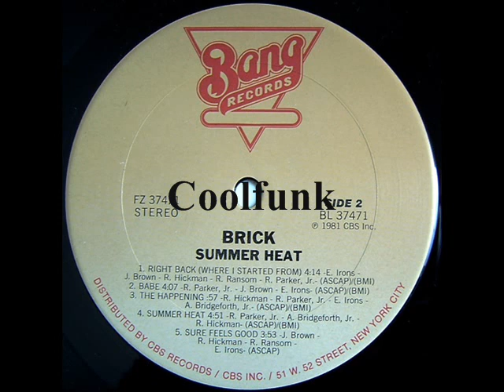Brick - Right Back (Where I Started From) " 1981 "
Right Back (Where I Started From)